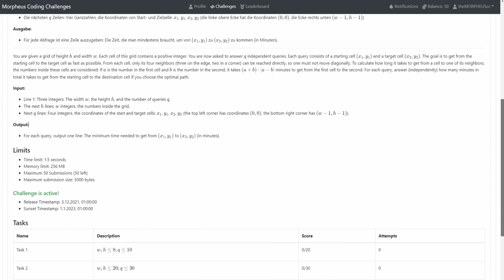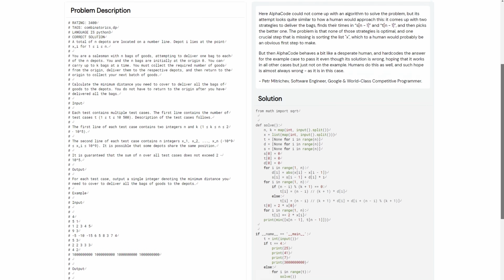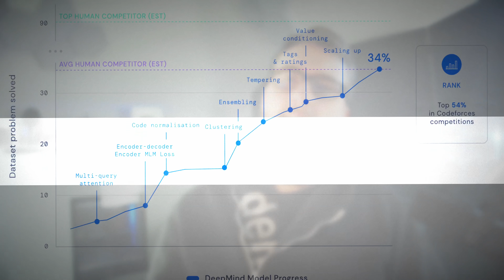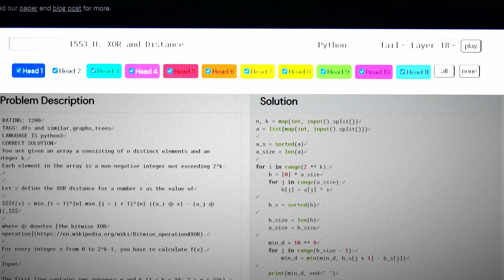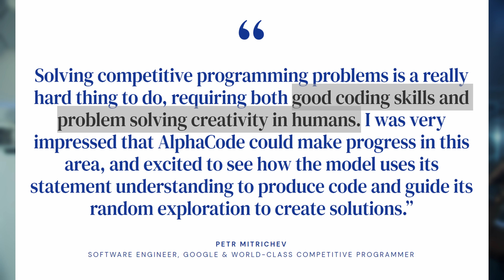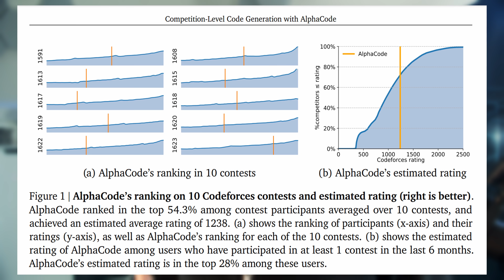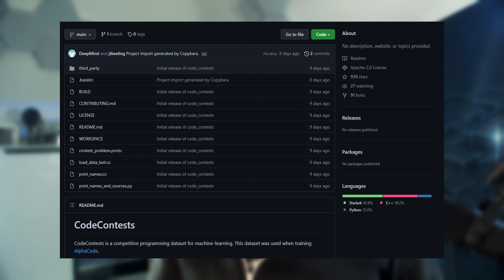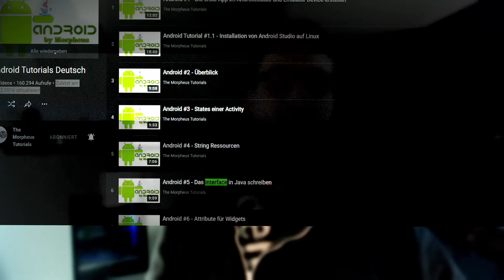Googles AlphaCode: KI schafft Competitive Coding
AlphaCode hat gute Ergebnisse im Competitive Coding bekommen - in den Top 54% und das nur mit Textaufgabe und Codeausgabe. Ist das für uns bald das Ende?